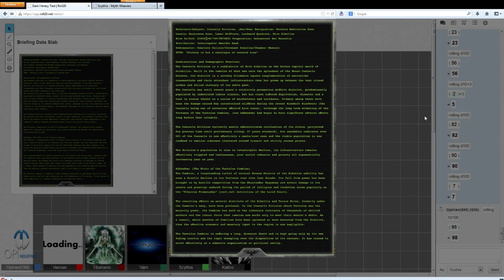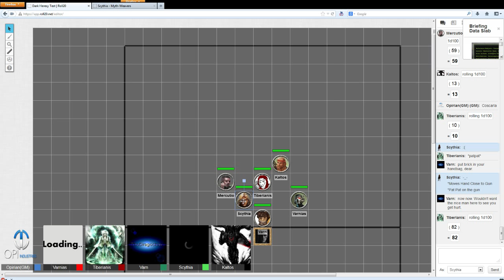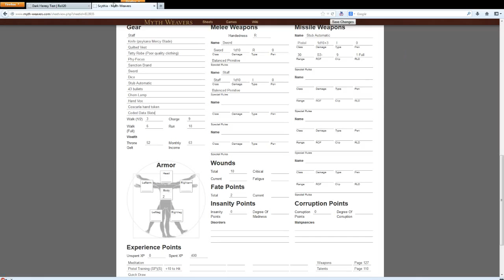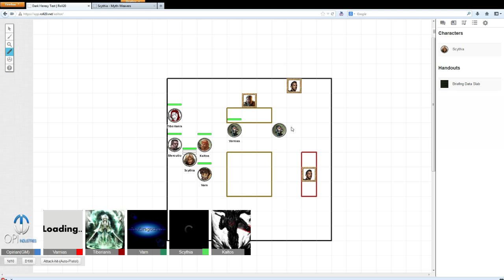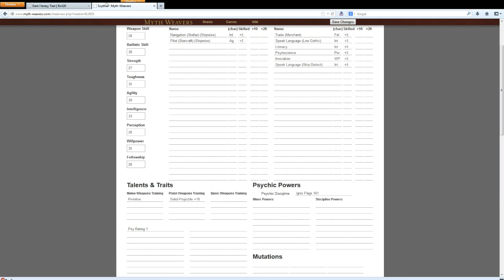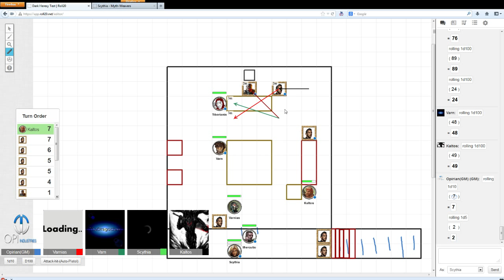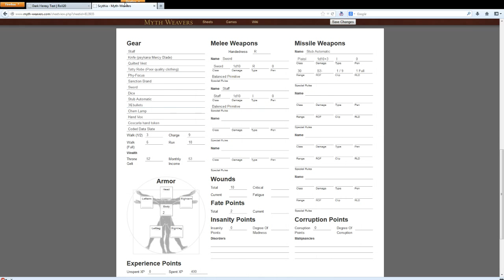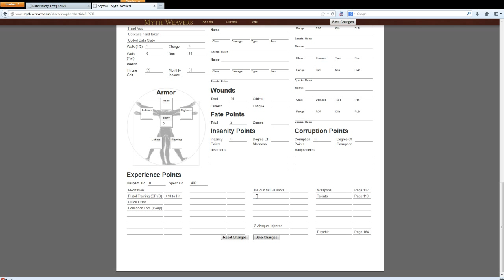Lets Play Dark Heresy First Inquisition Part 1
And my first table top RPG game ^_^